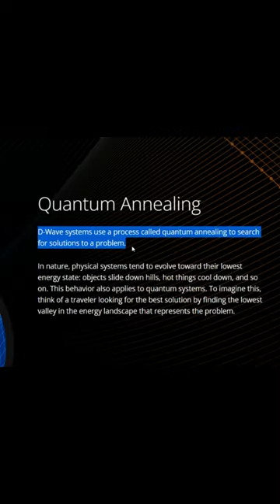QC Industry Pioneers: D-Wave Systems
"While we are only at the beginning of this journey, quantum computing has the potential to lead to breakthroughs in science, business, and other domains," says D-Wave.

D-Wave Systems is a prominent company in the field of quantum computing, known for its development of quantum annealing technology.

D-Wave's quantum computing systems employ flux qubits. They are based on superconducting loops, where the current flowing through the loop can circulate in both clockwise and counterclockwise directions simultaneously. This is the quantum phenomenon known as superposition.

D-Wave's quantum annealing systems are designed to find the lowest energy state, or the global minimum, of a given problem. This is achieved by encoding the problem into a mathematical formulation such as the Ising or QUBO model. Then the qubits are programmed to represent the variables of the problem, and the interactions between the qubits are set to represent the problem's constraints.

D-wave’s vision is to offer a systems solution involving both annealing and gate-based quantum computation.